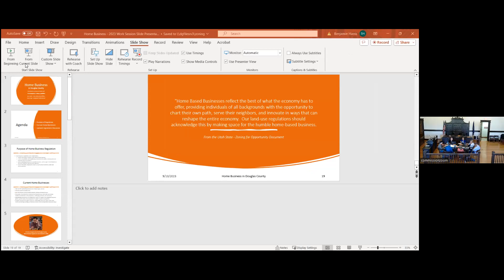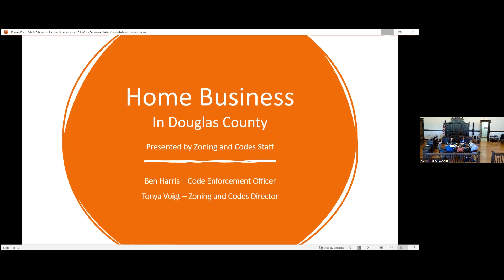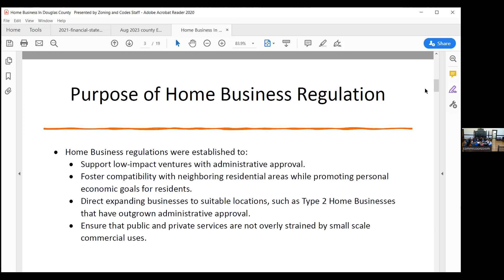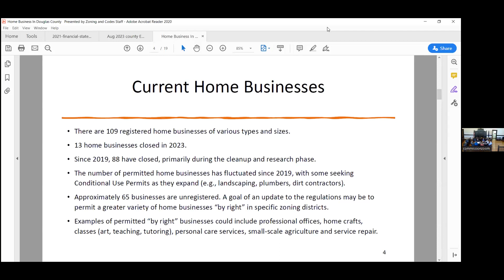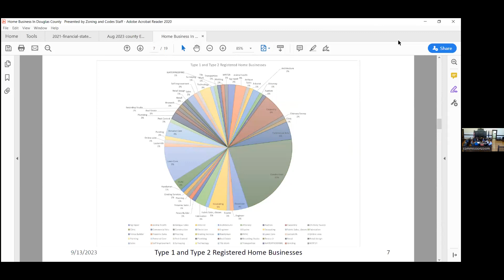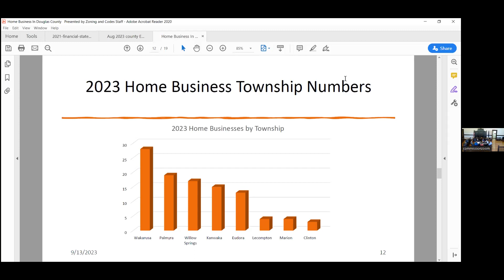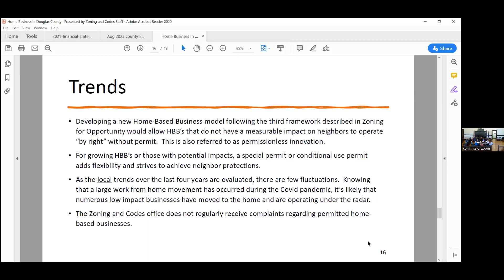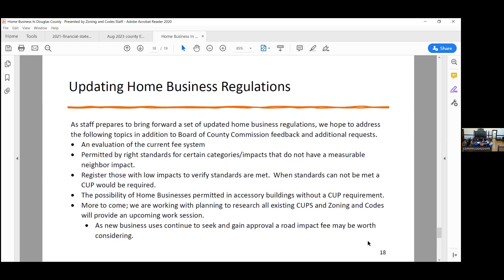Board of Douglas County, KS, Commissioners Work Session on Sept. 13, 2023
Board of Douglas County, KS, Commissioners Work Session on Sept. 13, 2023. Topic: Home businesses in the unincorporated areas of Douglas County